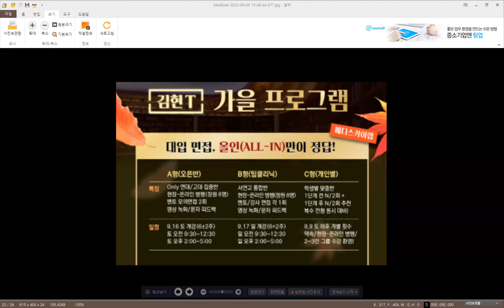24 대입 면접 프로그램 안내(가을 세미파이널)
24 대입을 위한 제시문/서류 면접 프로그램 안내 영상입니다~ 서울대 지균,일반, 연세대 추천,활우,국제,특기자,기균, 고려대 학우,계적,기균 및 MMI와 다른 학종 면접 전반을 위한 강의들로 등록 및 문의는 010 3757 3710으로 부탁드립니다!